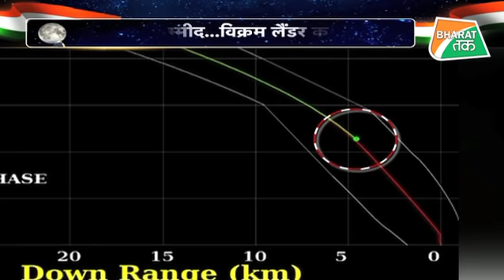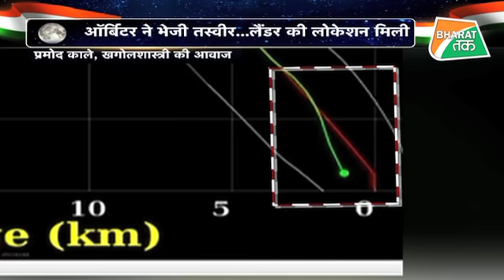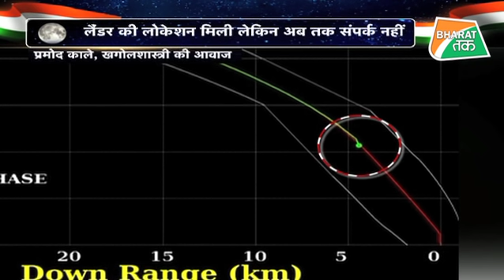ऑर्बिटर ने भेजी तस्वीर...लैंडर की लोकेशन मिली